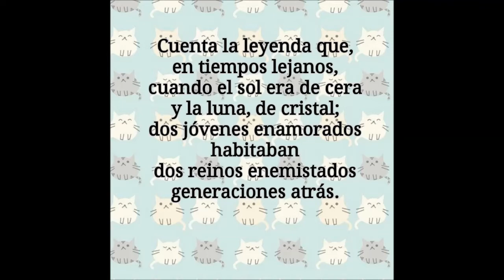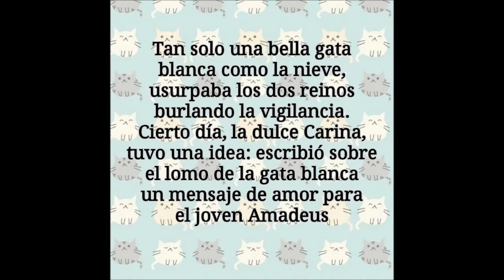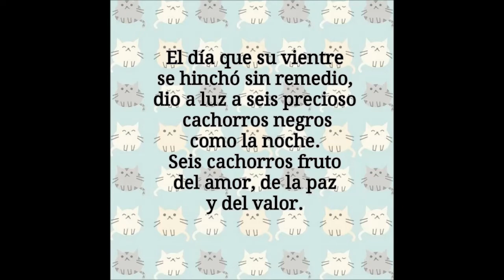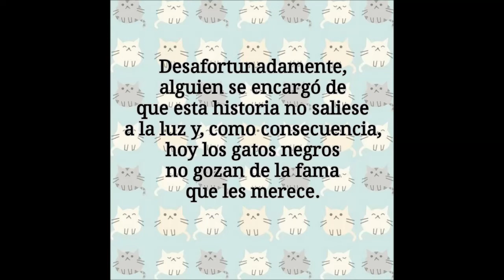Leyenda del Gato negro